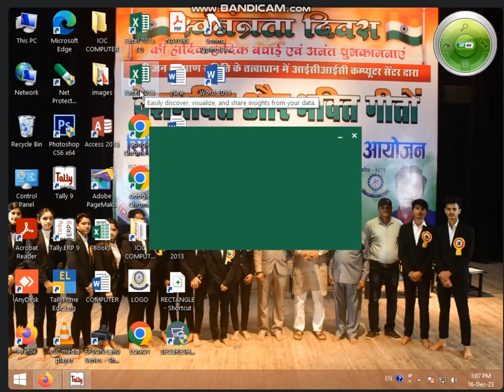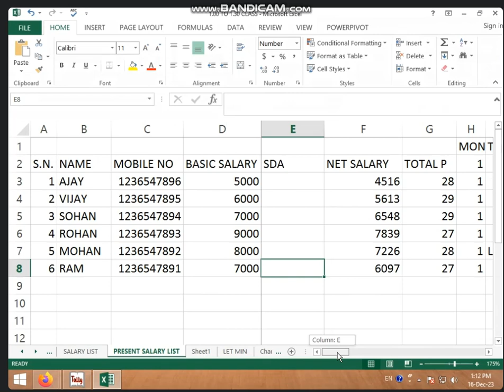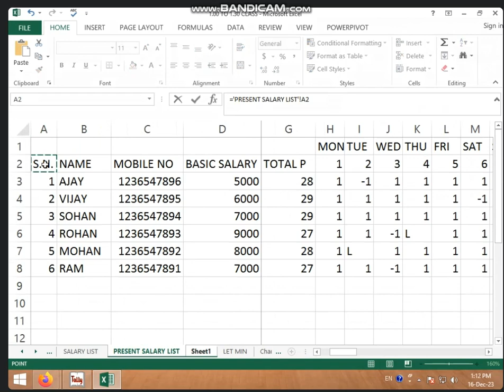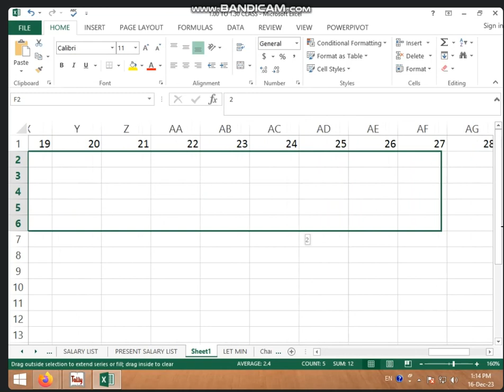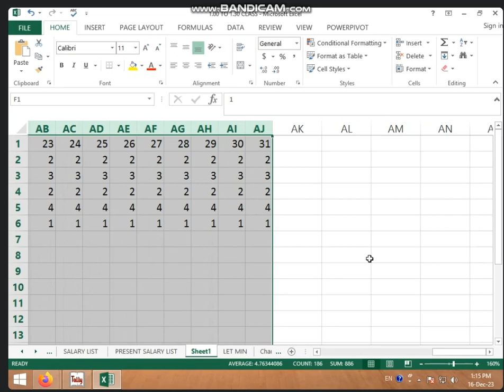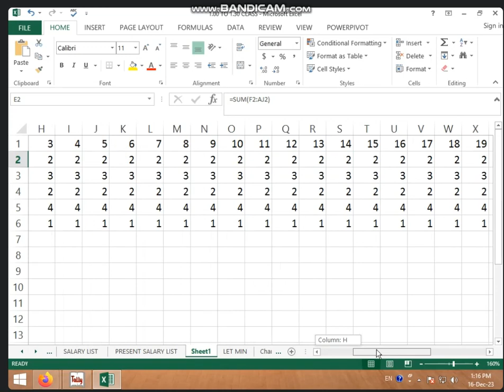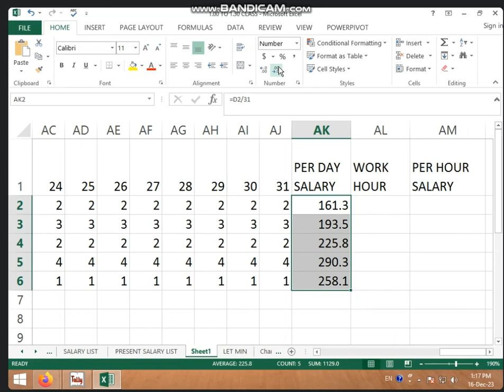1:00 TO 1:30 (PRESENT SALARY LIST REVISION IN MS EXCEL) PART-1 BY BHARTI CHANDANI (16 DEC 2023)